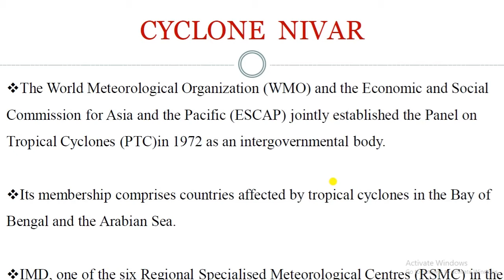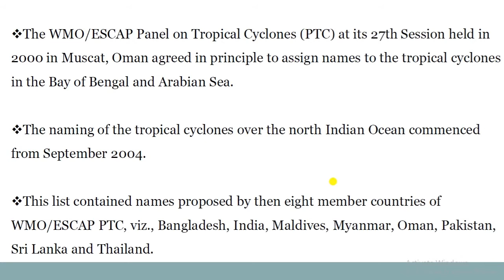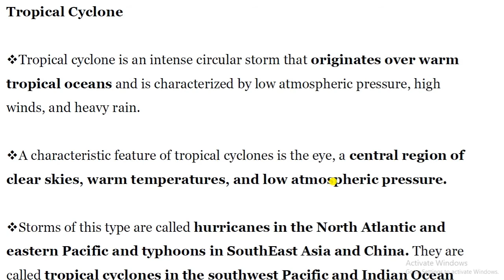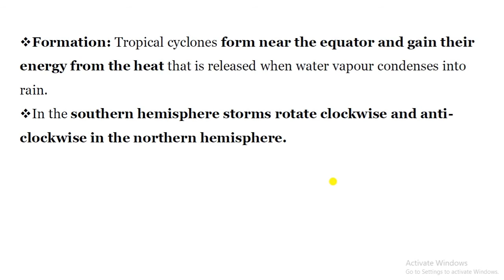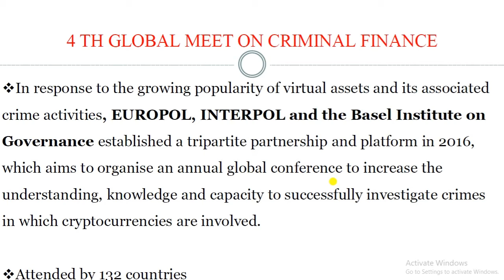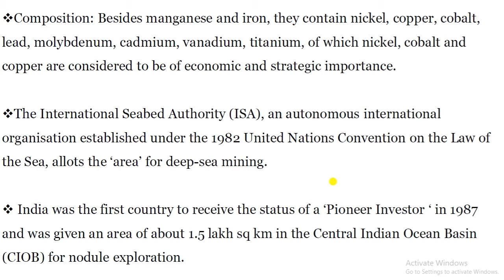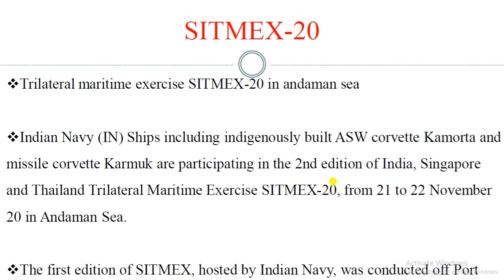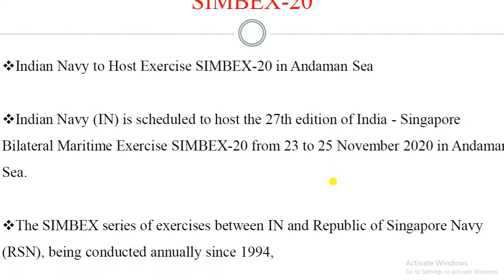DAILY CURRENT AFFAIRS FOR TNPSC UPSC SSC |23.11.2020 |TNPSC IMPORTANT CURRENT AFFAIRS IN TAMIL|S2A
MSEC EEE ALUMNI STUDENT |MSEC
This video provides IMPORTANT CURRENT AFFAIRS  for TNPSC GROUP 1, GROUP 2,   GROUP 4 , UPSC and all other competitive exams.